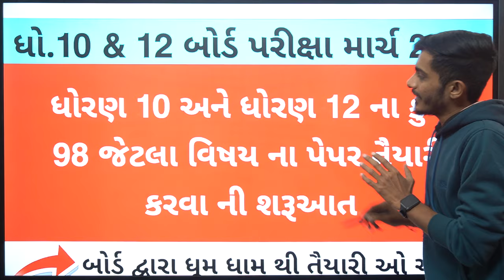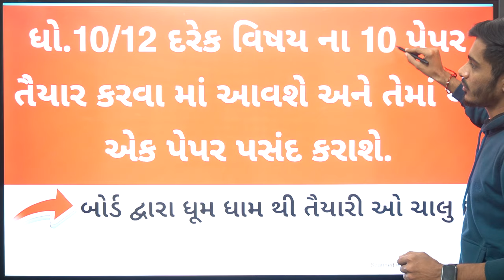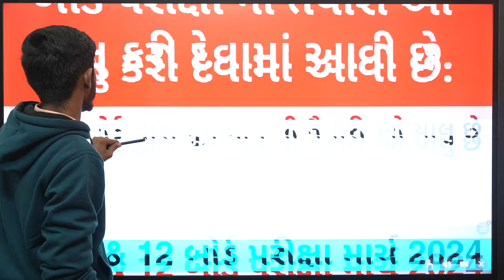Gujarat Board Exam 2024 | STD 10 & STD 12 | BIG BREAKING NEWS | MARCH 2024